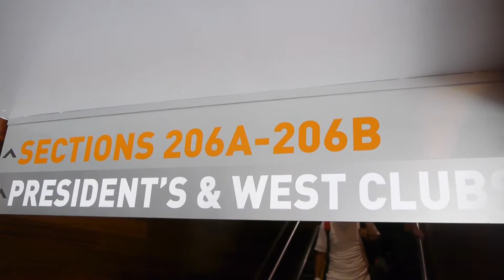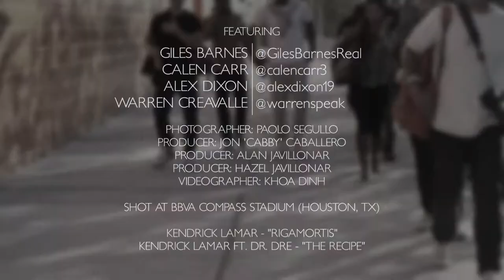Dynamo Photoshoot Behind the Scenes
Our friends Calen Carr, Giles Barnes, Warren Creavalle, and Alex Dixon of the Houston Dynamo were gracious enough to take part in a photoshoot for a Mini Lookbook showcasing some of the new Fall/Winter 2012 goods. Here's what happened behind the scenes.

"The Recipe" by Kendrick Lamar ft. Dr. Dre.